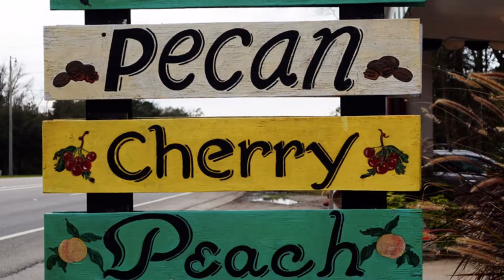Carolina Cider Company - Yemassee, South Carolina - Thing to do in South Carolina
Stopped at this awesome little country store, Carolina Cider Company (formerly Carolina Cherry Company, I assume from the signage.) You can't fabricate this kind of ambiance! We left with some peach cider (no sugar added for those health nuts out there), which the kids loved, and some assorted goodies for all. We really wanted to get one of their fresh baked pies but, since it was later in the day, all they had left was Pecan which we weren't sure the kids would like. So get there early for those! There are other locations nearby and we will be sure to stop by every time we are in the area or passing through!

Things to do in Charleston
Things to do in South Carolina
Things to do in the Low Country